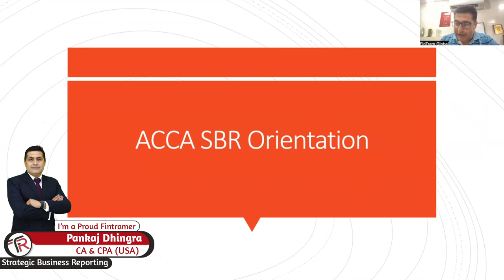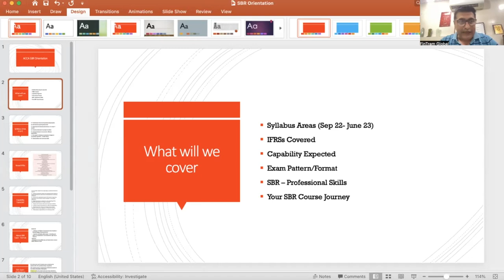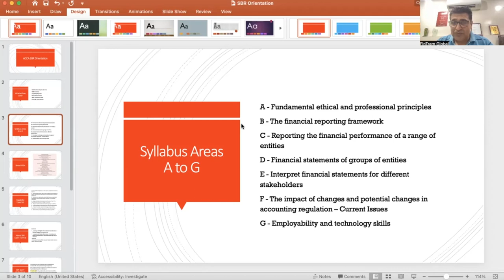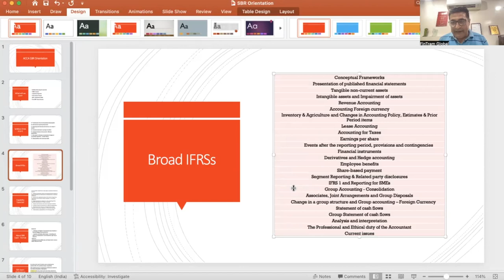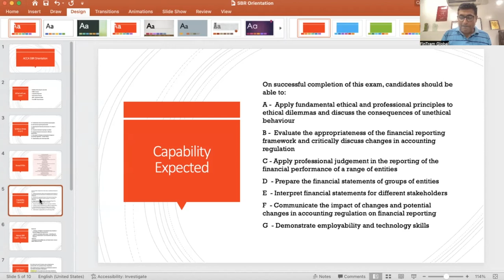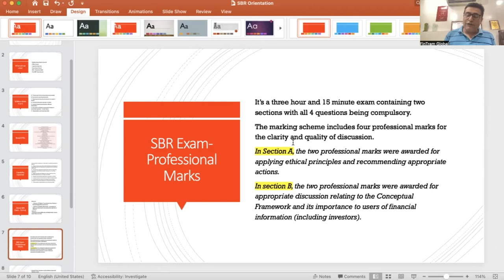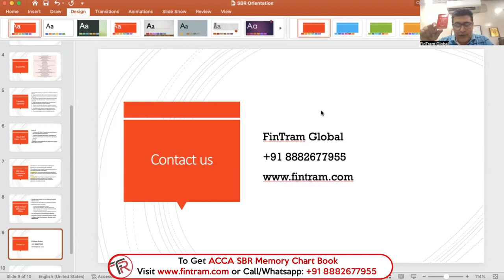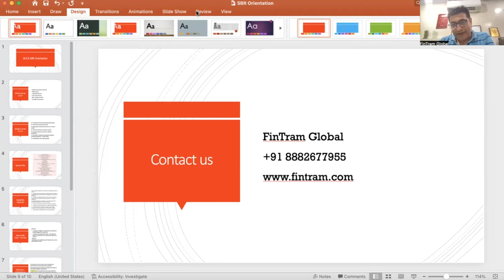All About ACCA SBR | ACCA SBR Orientation | ACCA SBR Exam Structure | ACCA SBR September 22 Attempt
All About ACCA SBR | ACCA SBR Orientation | ACCA SBR Exam Structure | ACCA SBR September 2022 Attempt

⚡ ACCA SBR Orientation, covering all that you need to know.
👉 Exam Structure
👉 Marking Scheme
👉 Syllabus Area Insights
👉 Study Plan
👉 Approach to Preparation
👉 Live Q&A